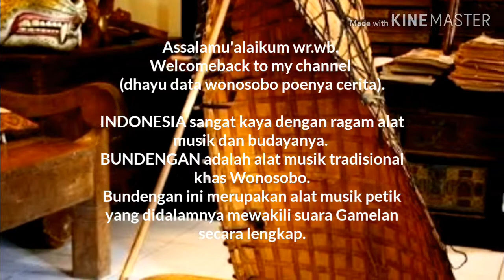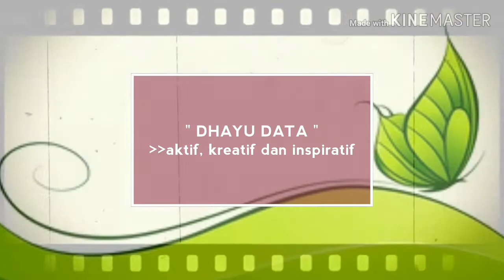Konser BUNDENGAN WONOSOBO SPEKTAKULER !! 2019 (Alat musik tradisional) live di ALUN - ALUN WONOSOBO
Assalamu'alaikum wr.wb, Kali ini video tentang Bundengan/kowangan adalah alat musik petik tradisional asli Wonosobo. Awalnya digunakan sebagai payung bagi para penggembala bebek, tetapi sekarang berubah menjadi alat musik yang mendunia.
Efek suara yang dihasilkan alat musik ini menyerupai dengungan. Dalam bahasa Wonosobo, dengung disebut "bundeng". Maka jadilah nama bundengan.
Dari Wonosobo, untuk INDONESIA TERCINTA.
Konser BUNDENGAN SPEKTAKULER !! 2019 (Alat musik tradisional Wonosobo) Istimewa gaess!!

Konser BUNDENGAN SPEKTAKULER !! 2019 (Alat musik tradisional Wonosobo) live di ALUN - ALUN WONOSOBO